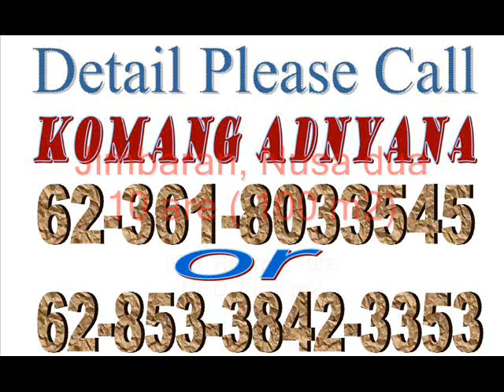land in jimbaran close to the beach for sale - TJJI012.wmv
Click The link for detail of this Amazing Land for sale in Jimbaran
Hubungi  Pak Made  di  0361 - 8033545 / 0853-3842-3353
Seerious Buyer Only, Please -- No Agents -- No SMS
land for sale in ubud, bali, tegalalang, payangan, ubud, land, sale, villa, river, valley, rice paddies, view, rice field, pejeng, jimbaran, canggu, nusadua, sanur